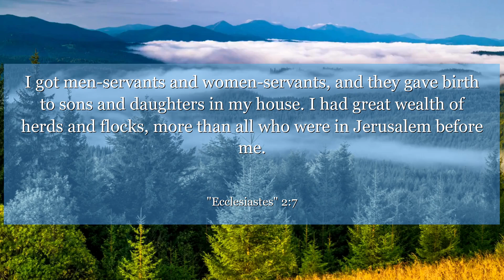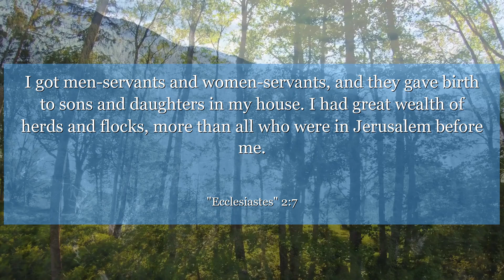Ecclesiastes 2:7 I got men-servants and women-servants, and they gave birth to sons and daughters in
In Ecclesiastes 2:7, the author reflects on the pursuit of material possessions and finds it all meaningless. This verse reminds us to seek fulfillment in things that truly matter, rather than temporary pleasures. Let this wisdom guide you in finding true contentment and purpose in life.